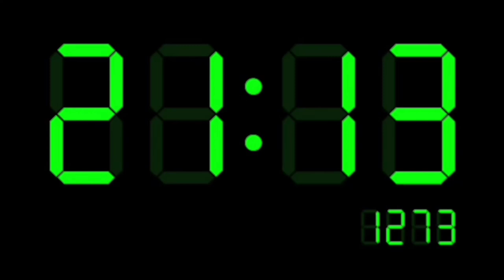Time movie | Glimpse | Maroju Suresh presents | ASS Creation